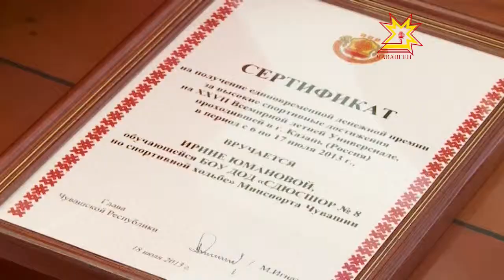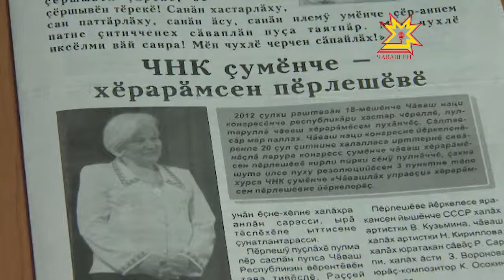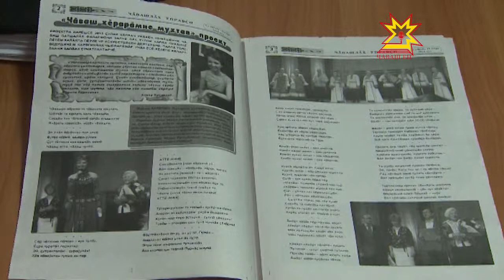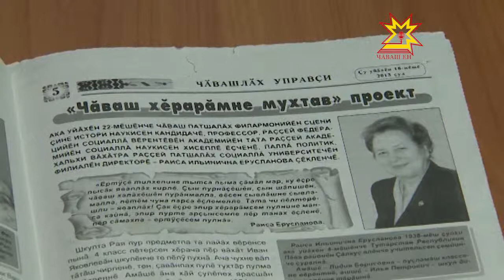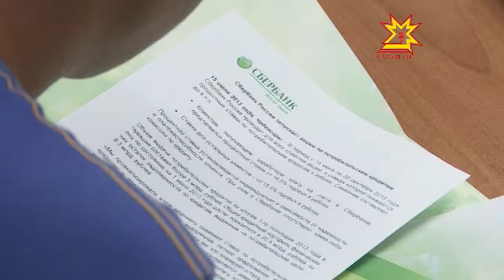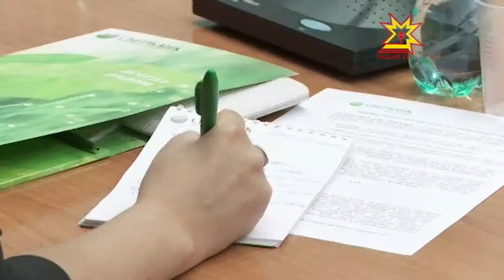Республика 18.07.2013 (на чувашском)